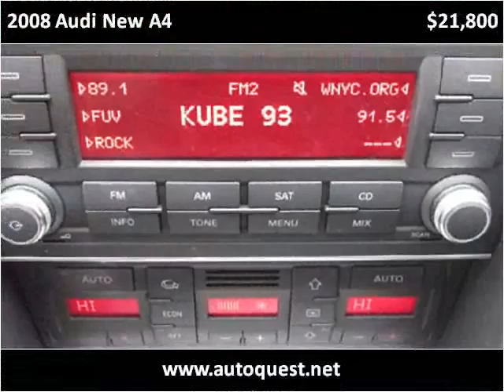2008 Audi New A4 Used Cars Seattle WA